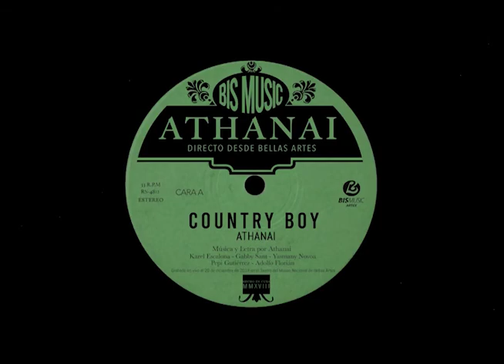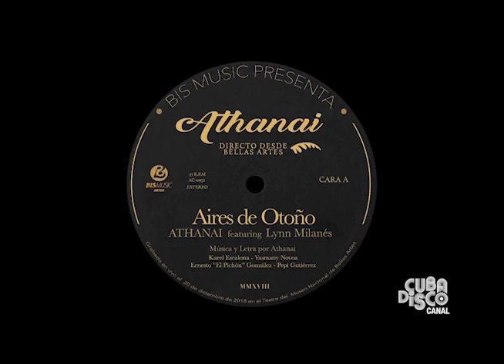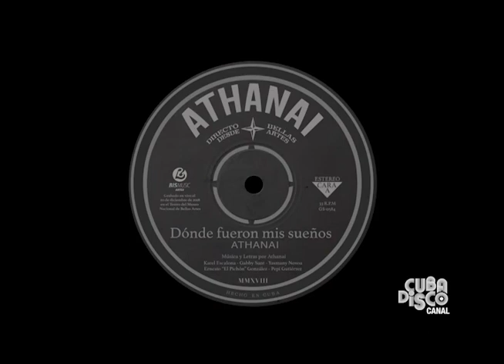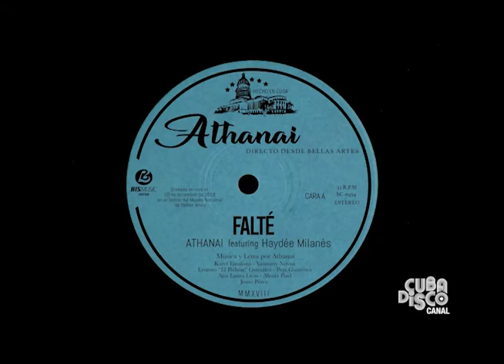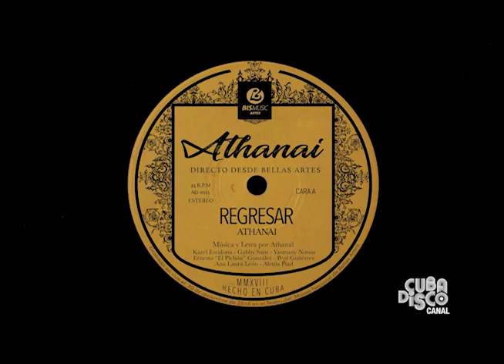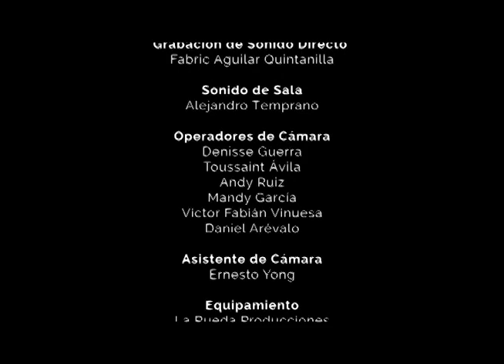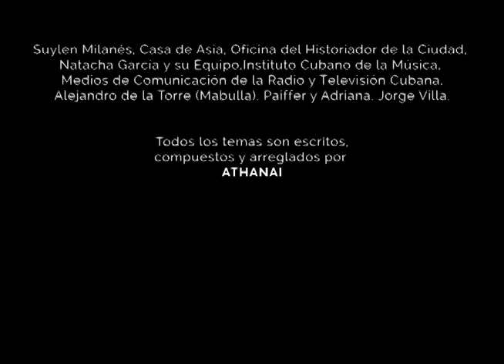Concierto Athanay en directo desde Bellas Artes.